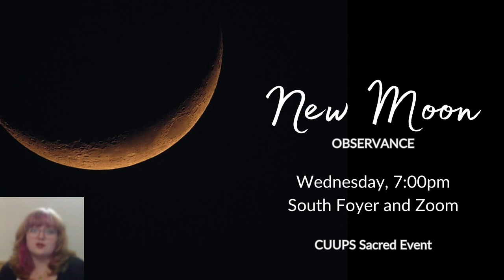June 4, 2024 Church News! with Izzy Crecca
Church News brings you the important news for this week from a rotating cast of UUCE Staff.